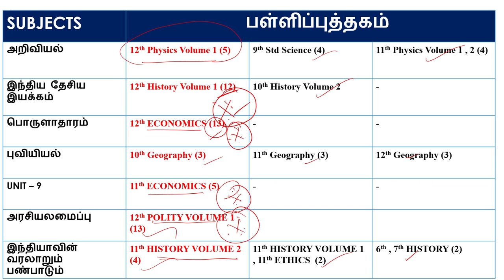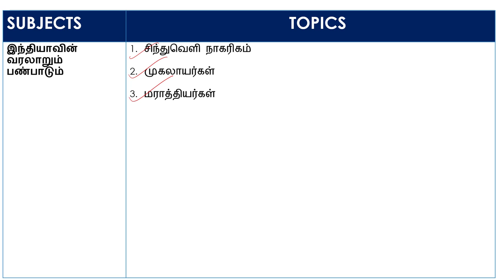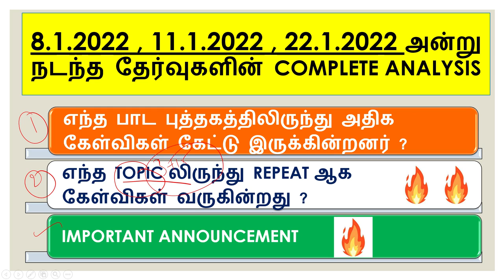Tnpsc all 3 Exams Overall Review | Tnpsc Recent 3 exams analysis | Tnpsc Recent Exams Questions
Hello !

Today's Video is :  Tnpsc all 3 Exams Overall Review | Tnpsc Recent 3 exams analysis | Tnpsc Recent Exams Questions

Title :  Tnpsc all 3 Exams Overall Review | Tnpsc Recent 3 exams analysis | Tnpsc Recent Exams Questions